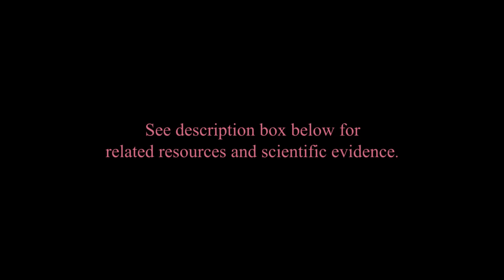The Risk of Addiction and Dependence with Benzodiazepines and Stimulants: Dr. Anna Lembke, M.D.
Dr. Lembke uses Addiction Medicine terminology in this video which may trigger some patients who have physiological dependence from taking their drugs as prescribed. We apologize for the use of the term, "addiction" which should actually be physiological "dependence."

Stat News: "Benzodiazepines: Our Other Prescription Drug Epidemic" by Anna Lembke

Anna Lembke’s book provides much more detail about the topic discussed here. “Drug Dealer, MD: How Doctors Were Duped, Patients Got Hooked, and Why It’s So Hard to Stop”

The Ashton Manual provides detailed information about withdrawal symptoms and the tapering process for benzodiazepines.

BenzoBuddies is an online community providing a forum for people to connect around their experiences withdrawing from benzodiazepines.

Examples of benzodiazepines include: alprazolam (Xanax), clonazepam (Klonopin), chlordiazepoxide (Librium), diazepam (Valium, Diastat) and lorazepam (Ativan).

Examples of stimulant medications include: Ritalin (methylphenidate), Concerta (extended release methylphenidate), Adderall (amphetamine), Strattera (atomoxitine hcl), Vyvanse (lisdexamfetamine), and Dexedrine (dextroamphetamine).